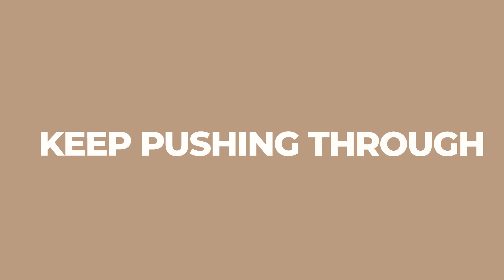Are you tired of not feeling enough?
Do you ever feel fed up when your content isn’t getting the engagement you want?

Do you find yourself comparing yourself to other brands and wonder how they make it look so easy?

You question whether you’ll ever “make it” & just feel like giving up.

I know that feeling all too well & it can be exhausting feeling like you can’t keep up with it all.

When I first started out with Creating A Space 5 years ago, I didn’t have any filmmaking experience but I knew that I wanted to create a brand that was centred around storytelling & connecting to people.

I knew that somewhere deep inside me I could make this work, and turn it into a business that I could be proud of &  that would creatively fulfil my soul.

However, for many years I got stuck in a cycle of comparing myself too much to other brands in a negative way.

I was using comparison as a way of stopping me from creating what I was inspired by and would get caught in these cycles of not feeling good enough.

I would have a creative idea, feel excited & then not post my work because I was afraid of what people would think of me.

During the pandemic, I decided to go all-in with my business.

 I taught myself how to be a filmmaker, learned the skills of being a content creator & slowly but surely, I started getting clients.

By putting myself out there, doing every job and saying yes to every opportunity and putting the work in, my business has become a reality.

It’s been an ongoing process, but thankfully I am still pushing through and have made many breakthroughs on what Creating A Space is all about and who I am here to serve.

When you are focusing on building your craft and being the best version of yourself - you slowly start to find that you compare yourself less to other people.

You start to focus on your lane & what value you can provide to your audience.

I find that many businesses really struggle with having a content structure which leads them to feel overwhelmed, stuck on the hamster wheel and gasping for headspace to move forward with their content.

I work with businesses & create a content system that enables them to stay on top of their game.

From there, I generate ideas and create their social media content on a monthly basis which helps businesses have a bank of content and also be consistent on social media.

My goal is to take the pressure off you, but most importantly, inspire you to get excited about your ideas again.

To fall back in love with your business.

To hold space for your creative ideas and encourage you to believe that your creative dreams are possible & achievable within your business.